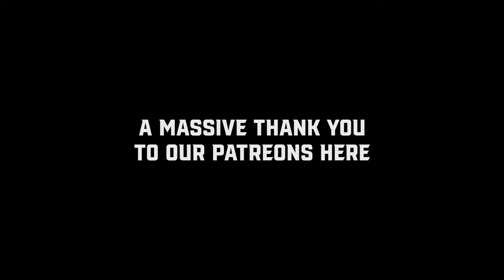Roast Battle! | Dave Sitko vs. Aimee Blaze